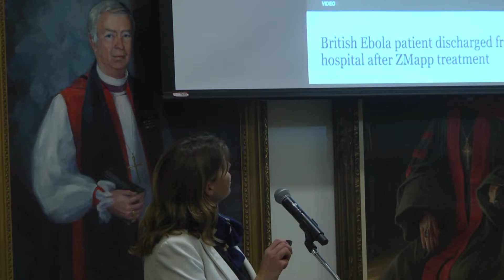2015-2016: Endowed Science Lecture Series presents Dr. Erica Ollmann Saphire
Shaffer Family Foundation Endowed Science Lecture Series: Erica Ollman Saphire, Ph.D.
The Scipps Research Institute

"Imaging Ebola Virus at the Molecular Level: The Road Map to a Cure"

Dr. Erica Ollmann Saphire revealed the molecular architecture of deadly viruses like Ebola and Lassa. By understanding how each virus assembles and replicates, she can discover where each virus is vulnerable and how drugs and vaccines can defeat them. Her work has shown us that the molecules these viruses encode are surprisingly nimble, playing multiple roles in the virus life cycle, and even transforming like Jekyll and Hyde into different forms at different times. Understanding these transformations provides new opportunities for medical defense. Indeed, the structural information that her lab provides is so clear and compelling that she was able to galvanize an unprecedented collaboration of Ebola virus researchers around the globe to work together to discover and provide antibody-based therapeutics. During her talk, Dr. Saphire showed us how the Ebola virus assembles and how it can be defeated, and she described new findings of the global consortium that she leads.

Education:
Ph.D., Macromolecular and Cellular Structure and Chemistry, The Scripps Research Institute